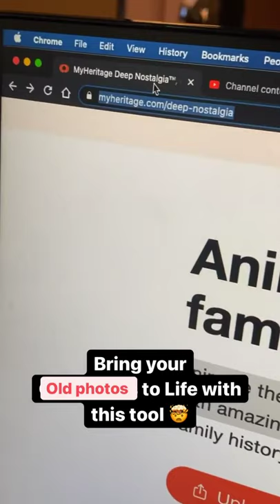Convert your Old Photos into Video by Jay Kapoor | Jay Kapoor Reels | YouTube Shorts